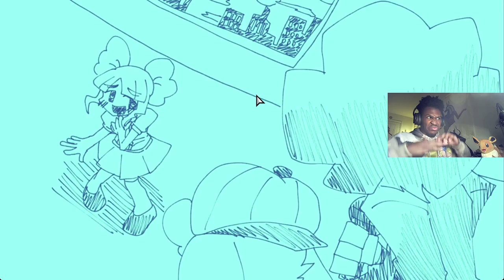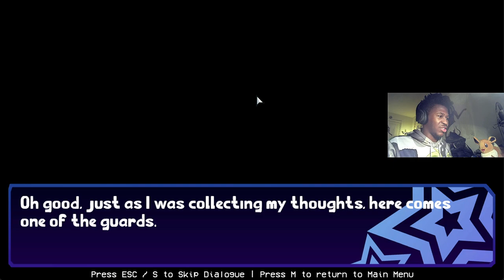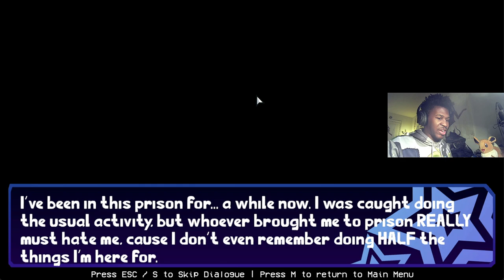THE BEATS ARE FIRE AND THE VIBES ARE OUT OF THIS WORLD | Friday Night Funkin(Friday Night Fever)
Shoutout to the mod leader @ieat_mulch   because this is straight fire!!!

I realized after recording this that there is a updated version of this mod :(  Don't worry the next time I play this mod, we will be playing the updated one and I'll address the issue  ;')